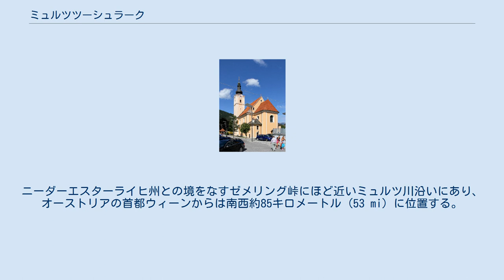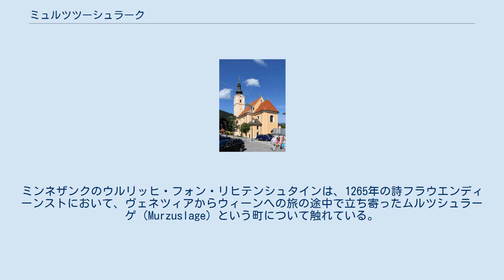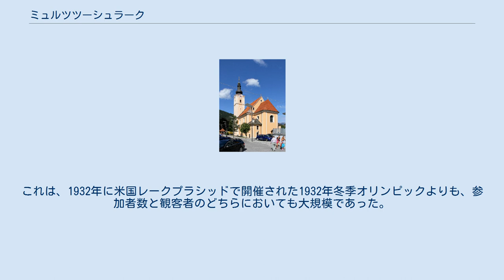ミュルツツーシュラーク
ミュルツツーシュラーク（ドイツ語: Mürzzuschlag）は、オーストリアのシュタイアーマルク州東部にある市。
旧ミュルツツーシュラーク郡の郡庁所在地でもあった。
ニーダーエスターライヒ州との境をなすゼメリング峠にほど近いミュルツ川沿いにあり、オーストリアの首都ウィーンからは南西約85キロメートル (53 mi) に位置する。
人口は2016年1月1日現在で8,684人で、もとは工業地帯であったが、周辺の山地は今日では人気のスキーリゾートとなっている。
 聖クニグンデ教会 シュタイアーマルク公国による植民の最初の記録は1227年の文書に遡る。
ミンネザンクのウルリッヒ・フォン・リヒテンシュタインは、1265年の詩フラウエンディーンストにおいて、ヴェネツィアからウィーンへの旅の途中で立ち寄ったムルツシュラーゲ（Murzuslage）という町について触れている。
1360年にはハプスブルク家のルドルフ4世が、レオーベンに対抗してミュルツツーシュラークの住民に製鉄の特権を安堵している。
 1854年にゼメリング鉄道が開通し、オーストリア南部鉄道によってウィーンに直接出られるようになったことから、地域経済が大きく発展した。
1862年にミュルツツーシュラークで設立されたブレックマン製鉄所は、現在ではボーラー・ウッデホルム社の傘下となっている。
鉄道博物館には、蒸気機関車や関連設備、車両のコレクションが展示されている。
 19世紀後半には、ゼメリング地区の山地において中欧で初めてアルペンスキーが行われた。
当地はオーストリアでも最古のスキーリゾートとなり、スキーとウィンタースポーツ博物館にもそのように記録されている。
ミュルツツーシュラークは1923年に都市法による都市特権を獲得した。
 1931年2月5日から8日にかけて、社会民主主義労働者スポーツインターナショナルが主催する第2回冬季労働者オリンピアードが開催された。
これは、1932年に米国レークプラシッドで開催された1932年冬季オリンピックよりも、参加者数と観客者のどちらにおいても大規模であった。
 ミュルツツーシュラークは、以下の都市と姉妹都市提携を結んでいる。
 ^ Wheeler, Robert F..